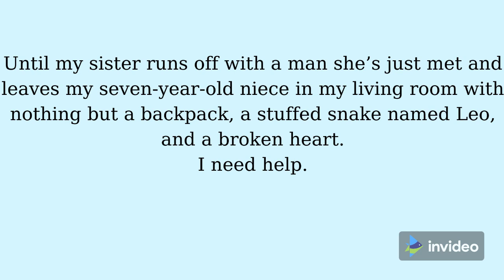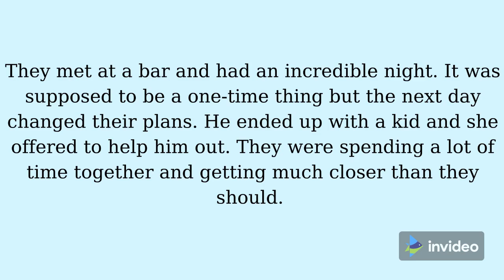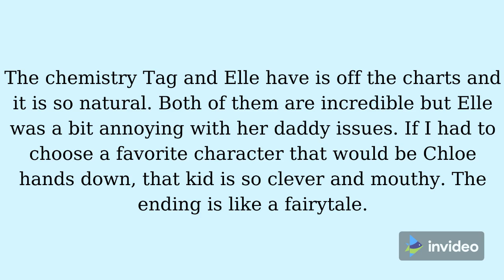Video Review: Untamed Devil by Melissa Ivers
Video Voice Over Review: Untamed Devil By Melissa Ivers